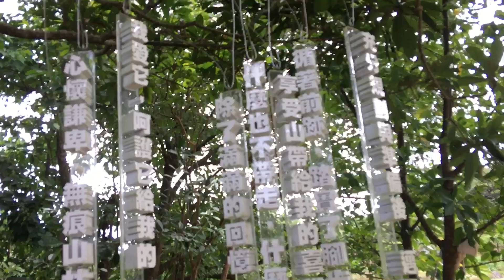貢寮雞母嶺蕭家水梯田